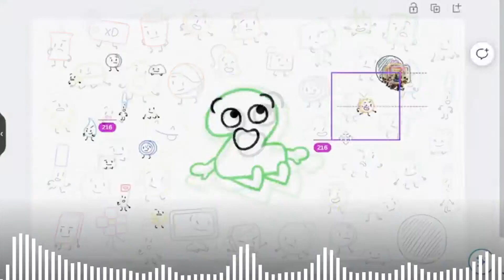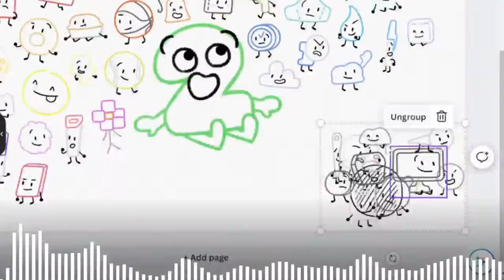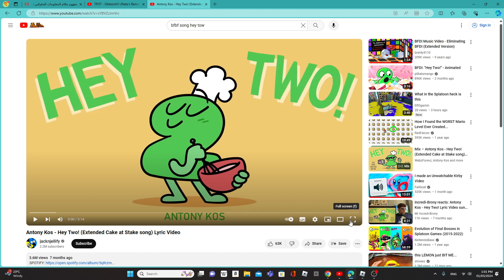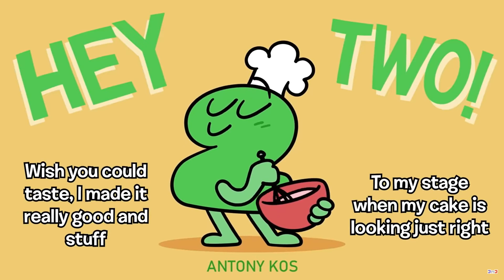chilling bfb 2.0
go back to the old days